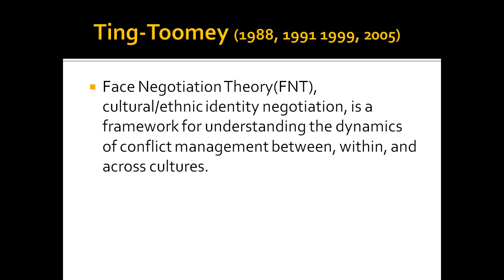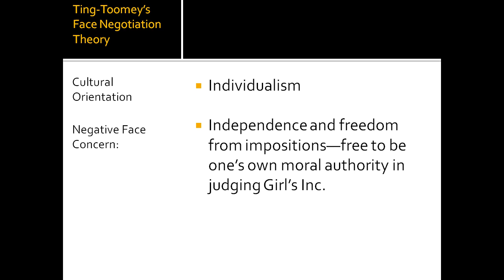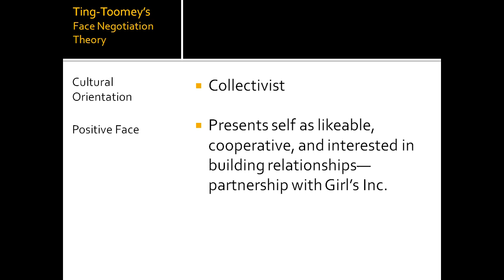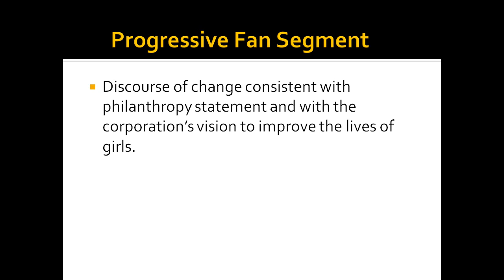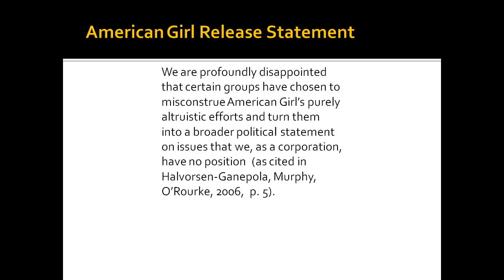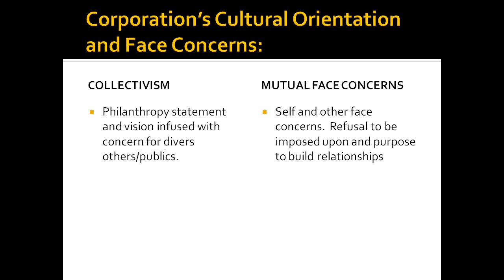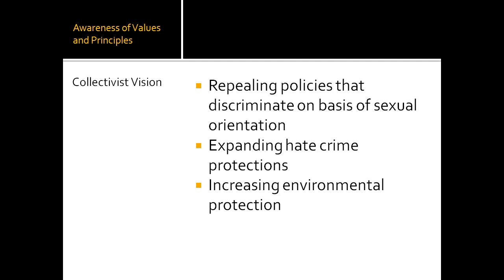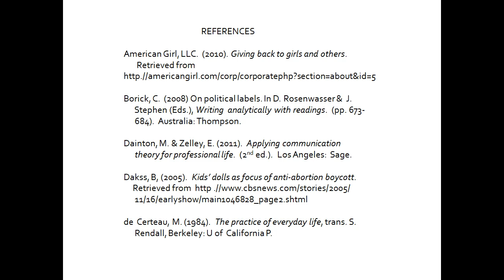The Strategic Raiding of a Campaign Discousre Powerpoint.wmv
Yes, We Can" 2008 presidential campaign slogan of Barak Obama echoes an earlier promotion slogan by the American Girl campaign of 2005. The American Girl "I Can" campaign marked its beginnings with a discourse of change that necessarily brought challenges to its organization by interest groups who used the discourse of stability to offset any changes to the organization. This paper investigates the discourse of stability and change as it regards a corporation's relationship with its consumers. Using Michel de Certeau's (1974) concept of strategic raiding and Henry Jenkins' (1992) outline of the practices of fans as sub-cultural communities, this paper explores ways American Girl fans attempted to poach the meanings of the corporate campaign. A discourse of change often engenders challenges, but these challenges have more recently been trumped by a new developing culture of forward-looking innovators in industry. Using American Girl as one case study to trace the emerging discursive practices between a corporation and its consumers may help identify the ways hegemony as a continuous struggle over meaning plays a role in the marketplace that makes social change appear possible.

The business culture of today depends for its success on an integrated approach to business communication that embraces a global marketplace. Communicating with these emerging markets demands an interactivity that calls for inclusive strategies that reach out to diverse groups of cultures and subcultures. To illustrate how inclusive strategies stimulate new discursive and ideological tensions that can bring about social change, this case study draws on Stella Ting Toomey's cultural/ethnic identity negotiation theory. Like the "Yes, We Can" 2008 campaign of Barak Obama, the "I Can" 2005 campaign of American Girl resonated with this discourse of social change.